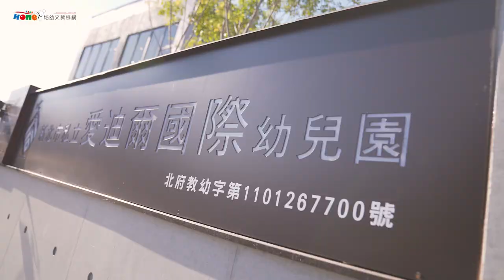【培幼文教機構｜穩定的力量】挑戰不會停止，培育幼苗的愛也不會停止，打造適合兒童教育的教學環境!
培育幼兒的心始終炙熱，打造一條龍的多元學習環境
從小學部，國中部至高中部，始於愛，終於快樂 !

【 youVideo x 培幼文教機構 】

《穩定的力量 — 教師篇》

突如其來的一場疫情，打亂了全世界的步調，
然而在許多角落，依然有人正為了培植幼苗而努力。

挑戰不會停止，
培育幼苗的愛也不會停止！

CREDIT：
製作團隊＿優識文化 優影音youVideo
企劃＿吳允媜
出品＿林俊杰
監製＿李翎澐
製片＿李翎澐
攝影＿許育森
剪輯＿許育森